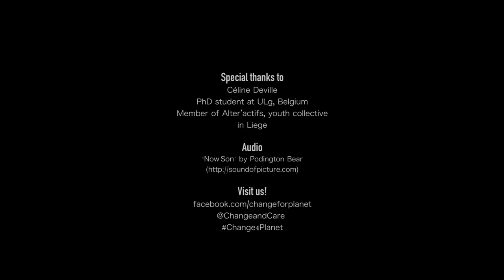Laudato Si': How to bring about the Ecological Conversion? - Céline Deville, Alter'actifs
change4planet sustainablelifestyles sustainableliving PhD student at Université de Liège and active member of the Alter'actifs, a youth collective that works on issues of social and environmental justice, Céline Deville speaks about the ways to bring about the Ecological Conversion mentioned in the Encyclical, what it could mean for people and how young people can act for a better world.